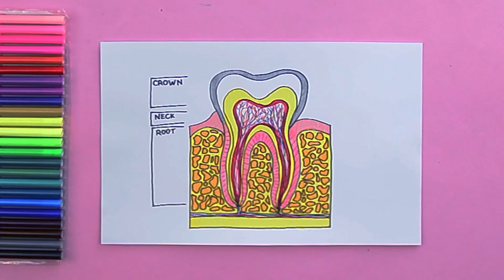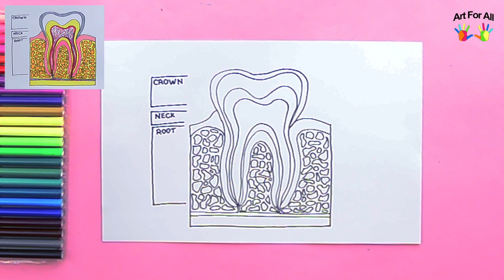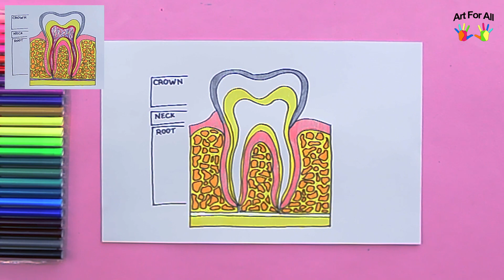How to draw Structure of tooth